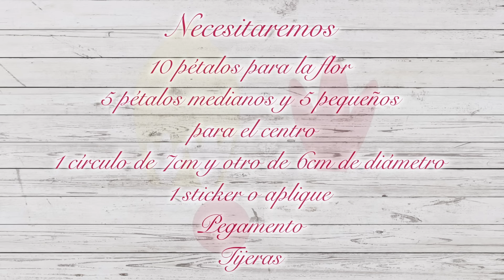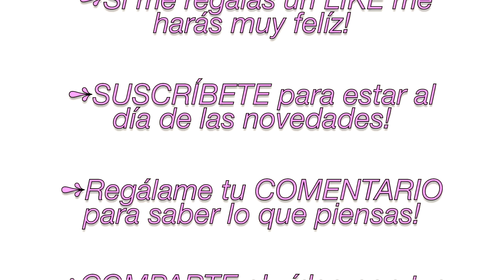Flor gigante de papel | Moldes GRATIS | Flor Navidad | Flores de papel | Giant paper flower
Hola a todos!! hoy tenemos un video con otra FLOR FANTASÍA DE PAPEL | FANTASY PAPER FLOWER.
En ésta ocasión combiné varios estilos para que sea una flor que también podamos adaptar al período de las Fiestas Navideñas. Cada uno le puede dar su toque personal y hacer una bonita versión de acuerdo al gusto de la persona, tú decides y la adaptas para la ocasión que deseas utilizarla.

Song: